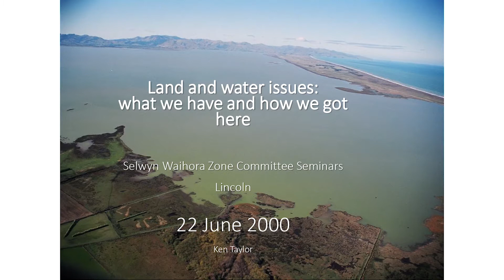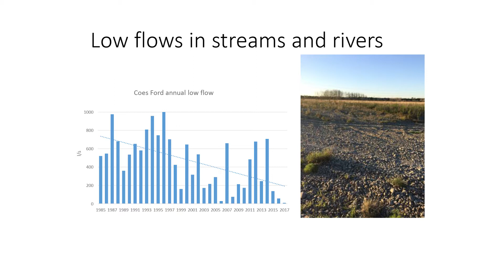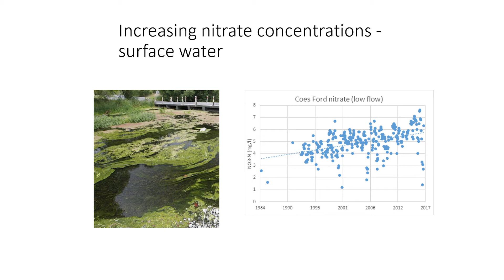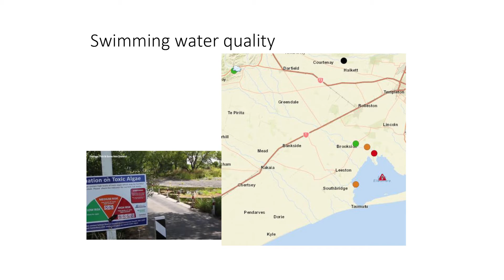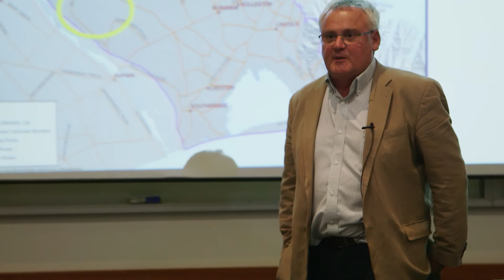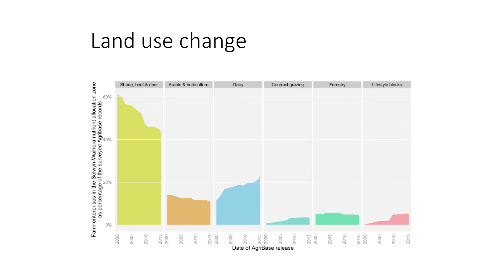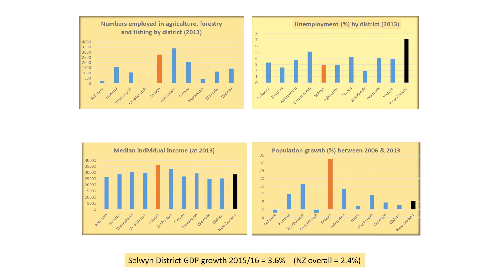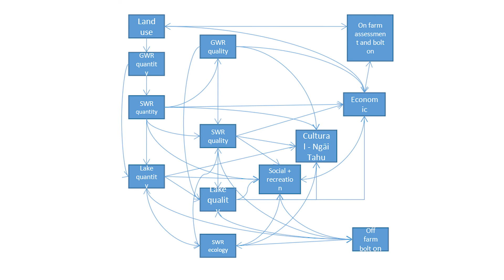How did we get here?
Selwyn Seminar Series 1: Ken Taylor - Director of Our Land & Water Science Challenge introduces what is happening in Selwyn's water space